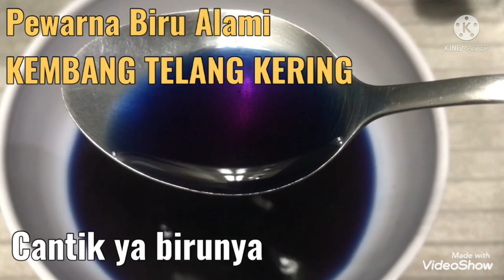Mengenalkan Anak PEWARNA ALAMI | Natural Colors 💚❤️💙💛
Hallo,

Saya membuat 4 warna alami untuk pewarnaan kaos tie dye. Takaran dikira-kira saja, semakin pekat tentu lebih baik.

Hijau: bayam & daun suji
Merah: buah bit
Biru: kembang telang kering
Kuning: bubuk kunyit instan (bisa juga dengan labu kuning)